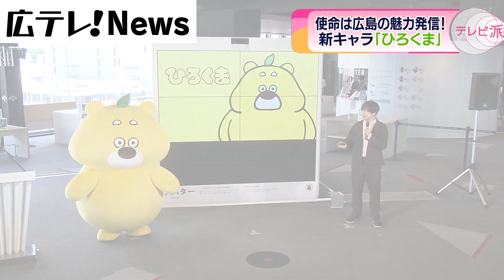広島の新キャラクター「ひろくま」誕生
広島に新たなローカルキャラクターが加わりました。
使命は広島の魅力を発信しファンを増やすこと。どんなキャラクターなんでしょうか？